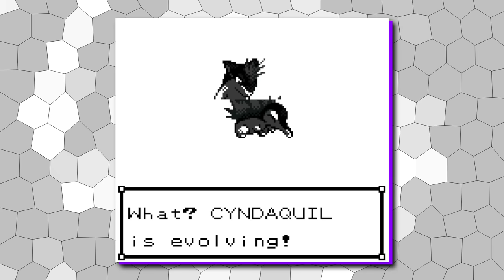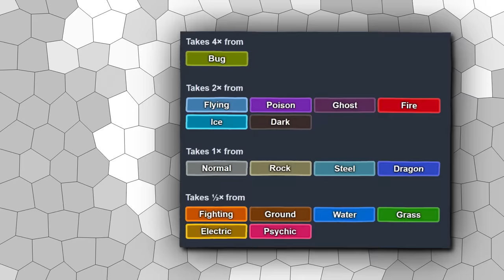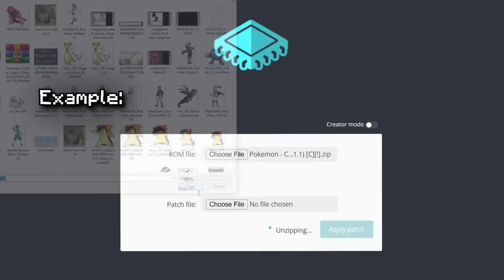What if the Johto Starters had a SECOND Type?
➤ Patch Download Links (note the bug with starters not appearing on route 29 is fixed)

Credits: Craig Livingstone (Production), Weebra (Editing)

➤Music Tracks used:
Crossover - Persona 5 Royal
Fish on!! - Ver. 2
Oregano Mirage - Pizza Tower
Sophisticated Fight - The Legend of Heroes: Trails in the Sky
Color Your Night (Instrumental Version) - Persona 3 Reload
Interplanetary Spark - Yakuza 0
Sad Substory song (unreleased & untitled track) - Yakuza 0
Moonsiders 1st - Tekken 7